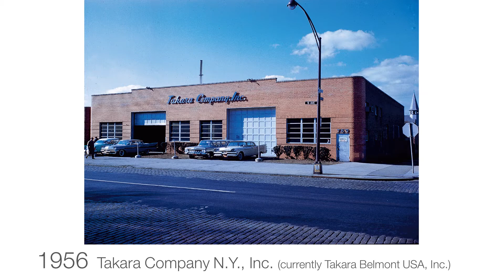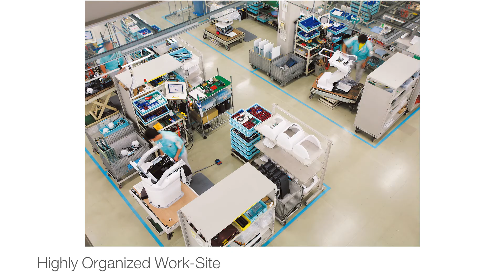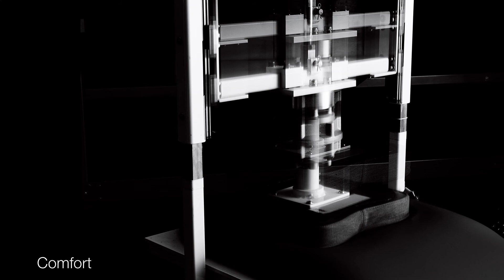BELMONT PROFILE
BELMONT HISTORY, WHAT IS BELMONT